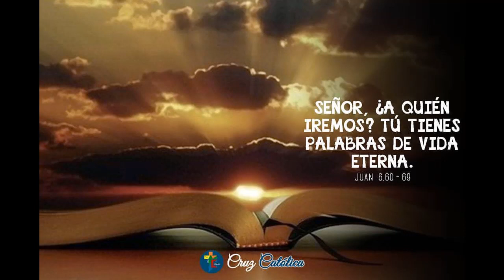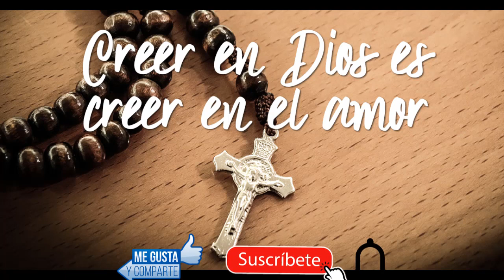La Buena Nueva de Hoy, abril 24 de 2021, Juan 6, 60-69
En aquel tiempo, muchos discípulos de Jesús dijeron al oír sus palabras: "Este modo de hablar es intolerable, ¿Quién puede admitir eso?"

Dándose cuenta Jesús de que sus discípulos murmuraban, les dijo: "¿Esto los escandaliza? ¿Qué sería si vieran al Hijo de hombre subir a donde estaba antes? El Espíritu es quien da la vida; la carne para nada aprovecha. Las palabras que les he dicho son espíritu y vida, y a pesar de esto, algunos de ustedes no creen". (En efecto, Jesús sabía desde el principio quienes no creían y quien lo habría de traicionar). Después añadió: "Por eso les he dicho que nadie puede venir a mí, si el Padre no se lo concede".

Desde entonces, muchos de sus discípulos se echaron para atrás y ya no querían andar con él. Entonces Jesús les dijo a los Doce: "¿También ustedes quieren dejarme?" Simón Pedro le respondió: "Señor, ¿a quién iremos? Tú tienes palabras de vida eterna; y nosotros creemos y sabemos que tú eres el Santo de Dios".